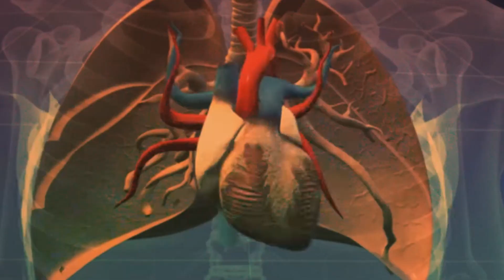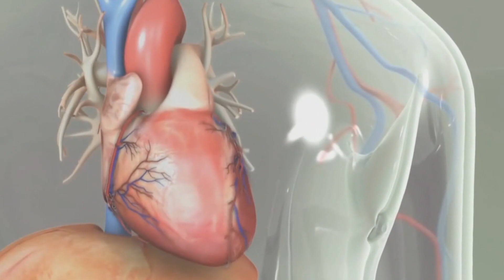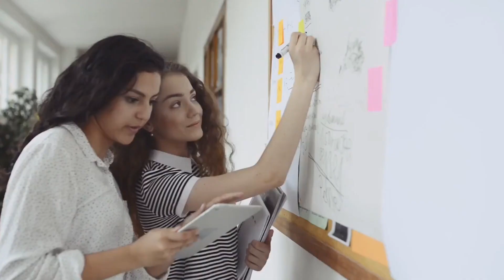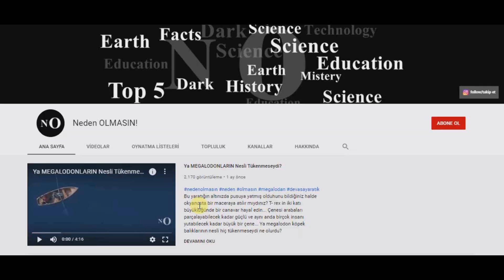Öldükten Sonra NE OLUR?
Zamanınız geldi! Hapı yuttunuz , cepleriniz boşaldı , papatyaların sonuncusuna geldiniz. Diğer bir deyişle öldünüz . Kaybınız için üzüldük. Neyse ki burada NEDEN OLMASIN olarak evrenin ötesindeki yolculuğunuz için rehberlik etmeye hazırız. Ölmekle nasıl başa çıkabilirsiniz ? Vücudunuza ne olurdu ? Ve öteki tarafta ne var?

Neden OLMASIN sizi varsayımsal dünyalarda ve olasılıklarda destansı bir yolculuğa çıkaran mini bir belgesel web dizisidir. Varlığımızın en temel yönlerinden bazılarının farklı olup olmadığını sorduğumuzda, zaman, mekan ve şans ile - bilimsel teoriye dayanan - hayali bir maceraya katılın